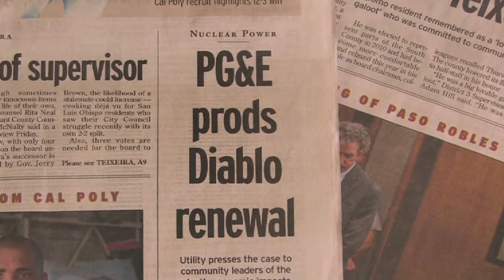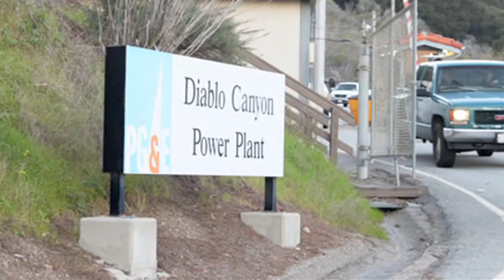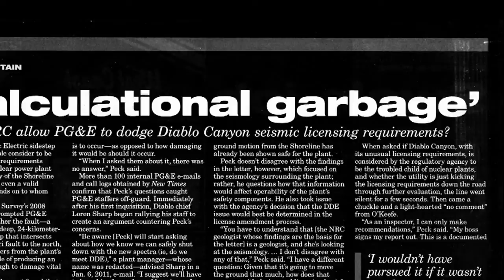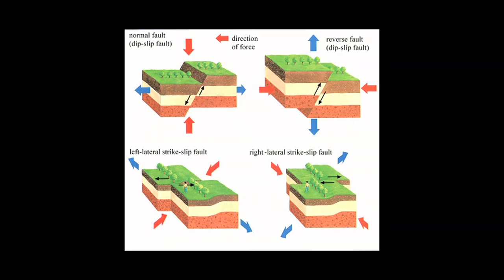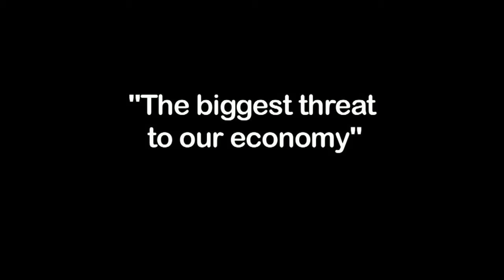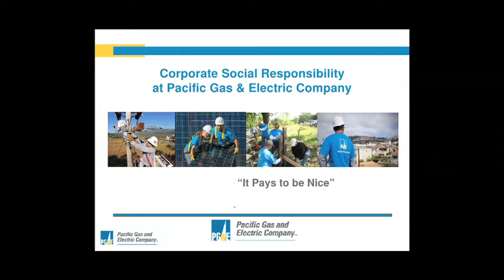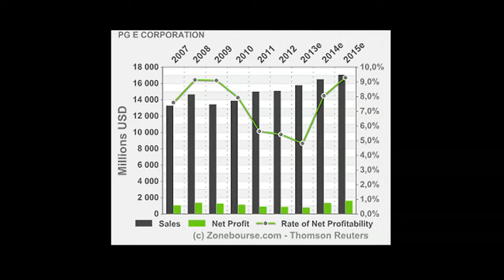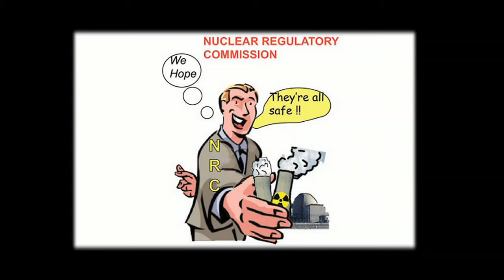DIABLO CANYON~CALIFORNIA'S LAST NUKE STANDING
Published on Jul 30, 2013 Thank you to eon3
Mothers for Peace Spokeswoman Linda Seeley explains the many risks posed to California by the continued operation of PG&E's aged two-unit Diablo Canyon nuclear plant near San Luis Obispo, and why, like San Onofre was recently, it should be shutdown permanently - NOW.
This is another in the 'Preview Interview' series from the forthcoming EON documentary SHUTDOWN: The Case of San Onofre - "The Nuclear Free California Movement Rides Again."
The facility operated with some emergency systems disabled for nearly 18 months! Independent journalist Leuren Moret, a trained geophysicist who authored a 2004 Japan Times article predicting that an earthquake would lead to nuclear disaster in Japan, said it's "crazy" to allow Diablo Canyon to continue operating in the seismically active region, which is at the edge of the same tectonic plate that caused the Japan earthquake.
2011~Concerns about the seismic safety at the nuclear power plant were raised during a hearing of the California Legislature's Utilities and Commerce Committee. They were also raised in a letter sent to nuclear regulators by the state's U.S. senators.

"Roughly 424,000 live within 50 miles of the Diablo Canyon and 7.4 million live within 50 miles of the San Onofre Nuclear Generating Station," senators Barbara Boxer and Dianne Feinstein wrote in the letter to the U.S. Nuclear Regulatory Commission.